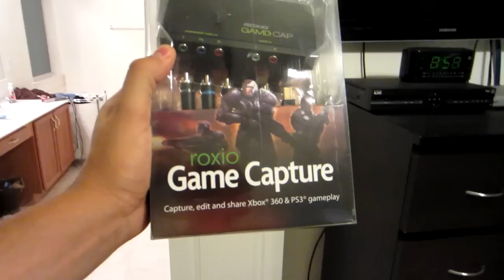VIDEO RESPONSE GIVEAWAY (DAY 686)